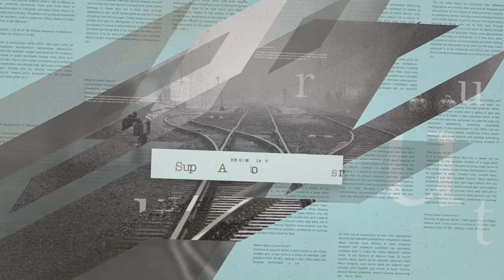Documentary Historical Slides | Premiere Pro Template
If you have Adobe Premiere CC 2019, CC 2020 – Adobe After Effects must be installed! It is just needed for placing footages to placeholders. All other work will be done in Premiere Pro using Essential Graphics panel.